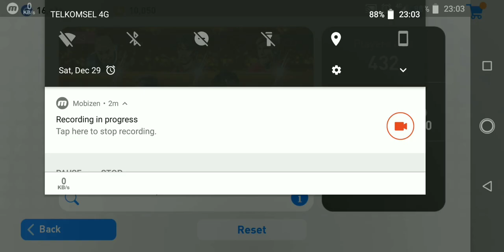Get My Favorite Legend From Legends Italian Clubs Box Draw PES 2019 Mobile